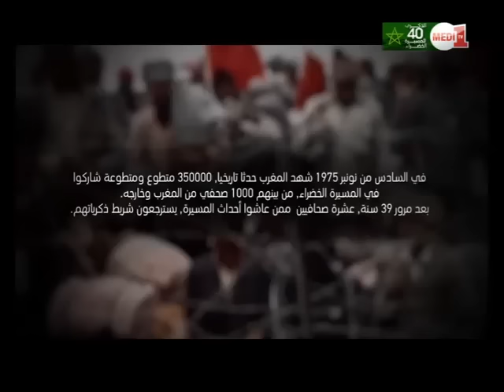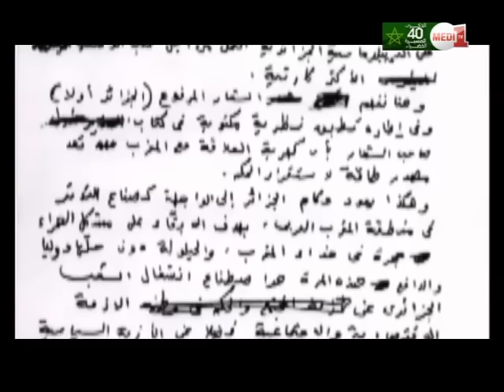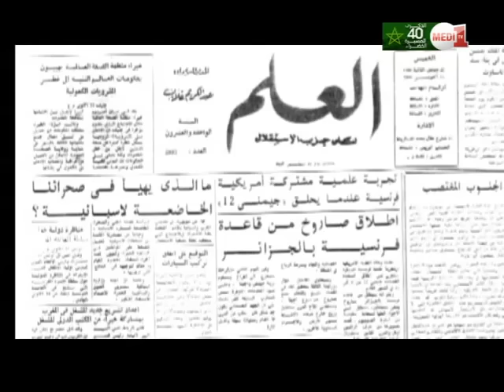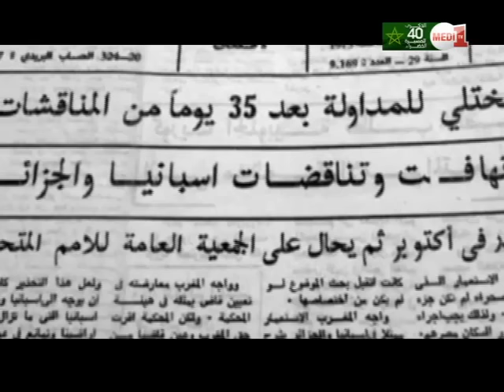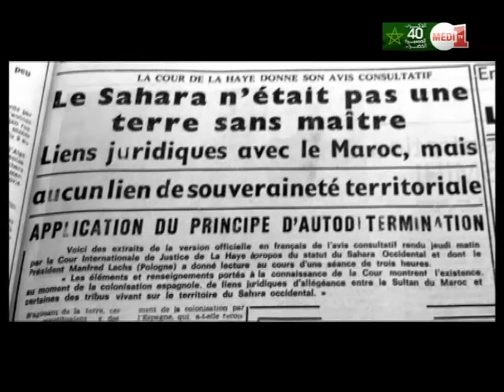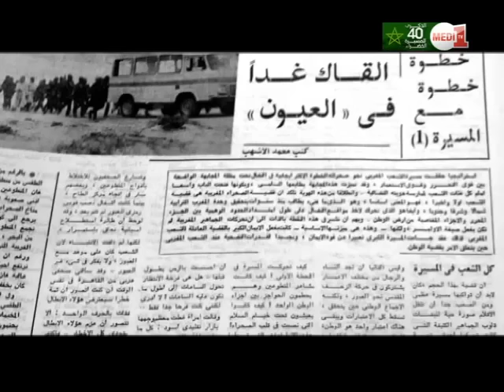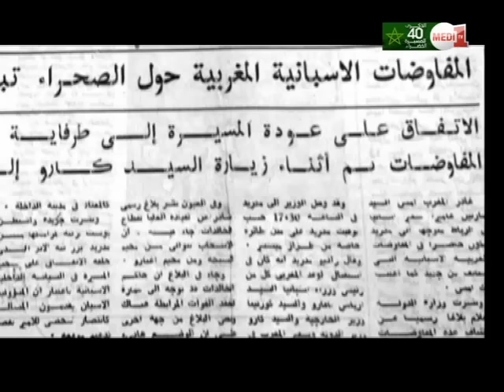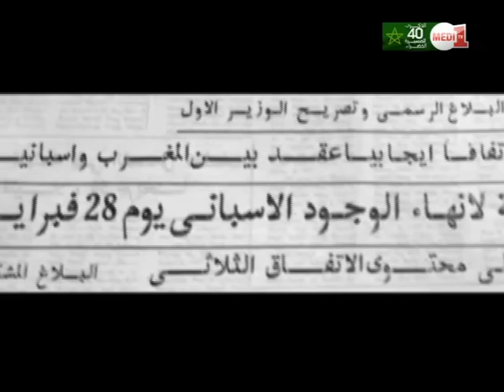المحققون:مراسلون من الحدود (حلقة كاملة)